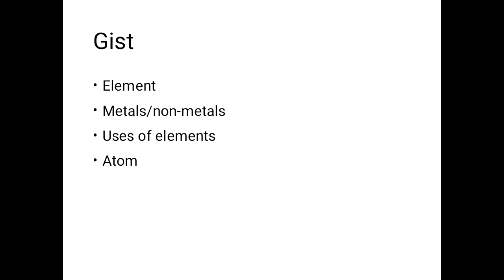Science Fact file 1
Chapter #9 Elements, compounds and mixtures. Pg #118-124
Gist